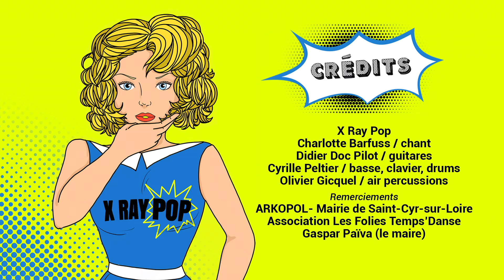X Ray Pop "BagouzzZ"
Le légendaire X Ray Pop  connu pour sa discographie multiple et internationale, et son influence revendiquée par des artistes tels les Beastie Boys, La Femme ou Steréolab ..., sa collaboration avec des artistes légendaires tels que John Cale, Robert Wyatt, Françoise Hardy, Jacno, Charlelie Couture, Boris Bergman, Yves Simon ..., mais aussi pour ses vidéos psychédéliques passées en boucle sur M6.
Un travail artistique reconnu par la presse rock, au travers de chroniques dans diverses publications : Les Inrockuptibles, Rock & Folk, Melody Maker, New Musical Express, Magic, Sound Choice.

Avec ce nouveau titre et sa mise en images, c'est un retour aux sources avec les codes de nos années 20, celles du 21eme, un mode de lecture en un titre de tout un patrimoine artistique aux influences visibles dans nombre de formations actuelles.
Dans le large éventail offert par le concept X Ray Pop, cette BagouzzZ, produite par Cyrille Peltier pour Keen Studio, est une option underground dédiée à la danse, à l'ivresse et à la joie, tout en traitant un
sujet lié à la place de la femme et de ses choix dans la vie amoureuse, sa revendication de ne pas s'enfermer dans une liaison sanctifiée par les sacrements du mariage sans pour autant en écarter l'éventualité. Non, pas de bague, mais la fête, la liberté totalement exprimées par le rythme du morceau, l'option dance floor revendiquée, le partage de la sueur, de la peau, de l'esprit, du mouvement. On s'instruit pendant que l'on danse, ahah.
La mise en images du réalisateur François Lison pour La société Cemaprod, s'appuie sur le scènario inspiré par le texte écrit par Didier Doc Pilot.
La narration se voulant drôle voire caricaturale, les acteurs principaux, incarnant le "couple", Lucas Chopin et Lisa LC, en fil rouge d'une fiesta animée par le groupe X Ray Pop sur une estrade au fond d'un club, tel un groupe de bal de la fin des seventies en mode glitter, mâtiné d'electropop des 80's, jouant pour une assemblée de danseurs- fêtards
Une chorégraphie dirigée par Fabienne Beau dans une ambiance de soirée en glissade vers "une fin de nuit", car c'est ainsi que furent tournées plusieurs de ses prises.
Les inclusions sont propres au design du titre exposé par Keen Studio lors de sa sortie sur les plate-formes de streaming, revendiquant la BD et le psychédélisme et affirmant la bubble pop pour un art global dans le son comme dans l'esthétique.
Crédits :
X Ray Pop c'est : Charlotte Barfuss : chant : Didier Doc Pilot : guitares ; Cyrille Peltier : basse, electronics ; Olivier Gicquel : air percussions.

Producteur exécutif : Cyrille Peltier pour Keen Studio : keen studio.fr
Auteur : Didier Doc Pilot
Compositeurs : Didier Doc Pilot / Cyrille Peltier
Arrangements : Cyrille Peltier / Charlotte Barfuss

Réalisation du clip : François Lison pour Cemaprod
Acteurs principaux : Lisa LC : La mariée Lucas Chopin : le marié
Chorégraphie : Fabienne Beau
Art cover : Cassandre KZ
Tourné à Arkopol à Tours et à la mairie de Saint Cyr sur Loire